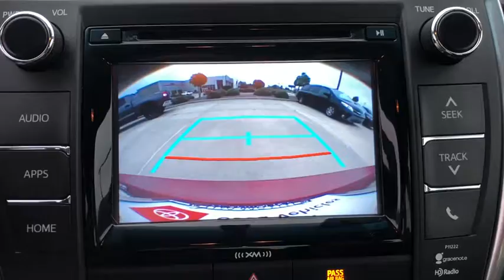2016 Toyota Camry Hattiesburg, Lumberton, Sumrall, Ellisville, Wiggins, MS 39226A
Ruby Flare Pearl Used 2016 Toyota Camry available in Hattiesburg, Mississippi at Toyota of Hattiesburg. Servicing the Lumberton, Sumrall, Ellisville, Wiggins, MS area.